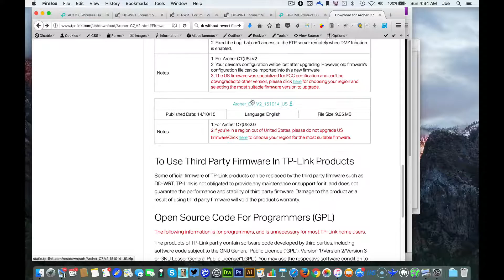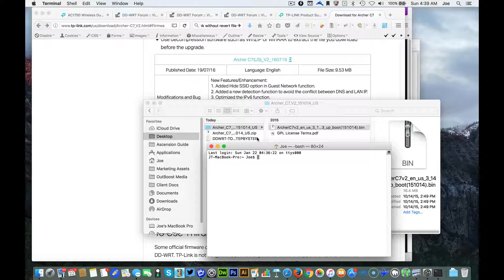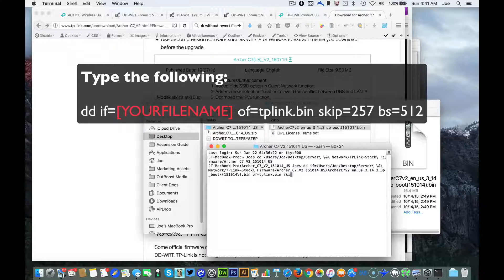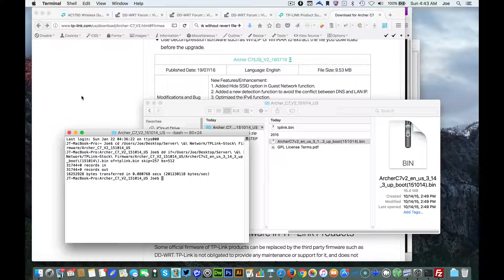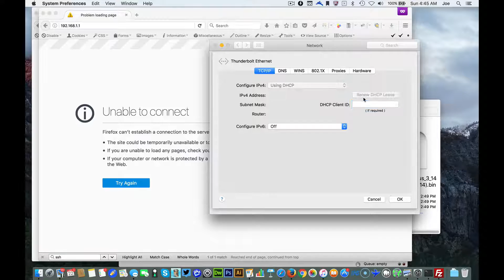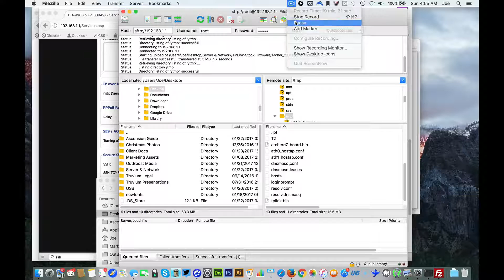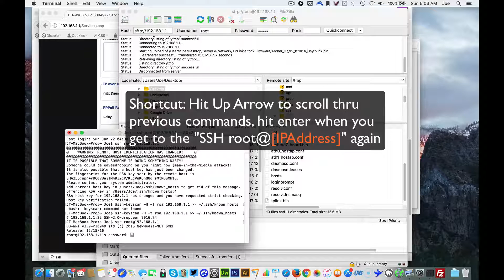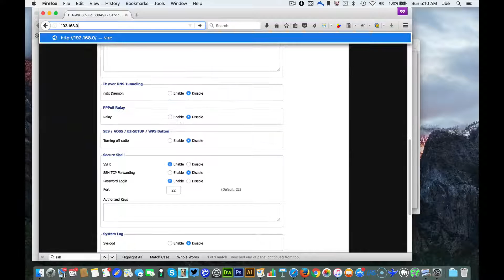Restore TP-LINK Archer C7 DD-WRT to Stock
Flashing to Factory/Stock TP-Link Firmware from DD-WRT

Important: Make sure you flash your router using a wired, ethernet connection. Do not use WIFI. It is less reliable. Also make sure you have all the necessary files and instructions downloaded before you start. You will lose internet connection during the flashing process if this is your only router. Make sure you have downloaded FileZilla or another FTP client, and an SSH utility, and make sure this video is completely pre-loaded.

Mac/Apple users can just download FileZilla, this walk thru shows you how to use Terminal to SSH and run necessary tasks.

PC users should download FileZilla Client plus you can utilize these instructions on getting SSH access and Linux Bash Access which you need to complete this restore process. Instructions on How to Install and Use the Linux Bash Shell on Windows 10 (Thanks Josh for providing!)

1. Download Firmware from TP-Link - C7 V2.0 is

2. Unzip the Archive File (.zip) you just downloaded.

3. For Mac/Linux Users - open terminal and cd to the directory where you extracted the firmware.

*PC Users* - RawWrite or other Linux tools for Windows to complete Step 3 & 4. Another user recommended the following software below in the comments for PC users

4. TYPE the following

 dd if=ArcherC7v2_en_3_13_34_up_boot(131217).bin of=tplink.bin skip=257 bs=512

Hit ENTER This should create a new file named: tplink.bin

IMPORTANT!!! IF YOU JUST UPLOAD THE ZIP OR ORIGINAL BIN FILE YOU WILL BRICK YOUR ROUTER! Routers are expensive bricks, and don't give you WIFI! Don't brick your router!

5. Upload the new tplink.bin to /tmp directory on the router. Follow these 3 steps to do that.

     5.1- Connect using FileZilla. You will have to enable SSH (SSHd) on the router in DD-WRT first. To do this login to DD-WRT go to Services › Services. Under Secure Shell, enable it, and enable password-login when it appears below, after you enable Secure Shell. Save. Apply Settings. Then Reboot.

     5.2 - Open Filezilla - Quick Connect address is sftp://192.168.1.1 user: root password: yourpassword to login the web interface.

      5.3 - Upload tplink.bin file to the /tmp directory…. Almost done!

6. Using Mac Terminal, Telnet 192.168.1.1 (on PC, telnet software)
    Type (without quotes):

     "cd to /tmp"

     Hit ENTER

7. Type without the quotes

"mtd -r write tplink.bin linux"

Hit ENTER. THE COMMAND SHOULD FLASH E-W-E-W-E-W. PROBABLY BECAUSE YOU NEED A SHOWER. JK, this is good, PATIENTLY WAIT. The process can take a couple minutes, shower later. It will take at the most 5 minutes depending on your router speed.

9. Once the process completes, your router will reboot and you'll be at stock firmware. Run one last factory restore to be safe or 30/30/30 reset (see below for instructions).

Relax, smile, and give yourself a pat on the back. Hopefully you made it through this and didn’t brick your router. Now, what to install next….

Contact an OutBoost Media Business Marketing Consultant for questions on how to setup a solid small business network, which you can manage on your own, or we can help you setup and manage for less than most IT firms. OutBoost Media is bringing enterprise grade technology to small businesses in a way that's affordable and easy for even the most computer illiterate.

for help incorporating technology profitably into your small business!